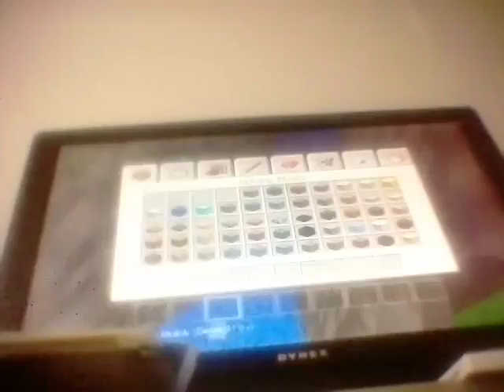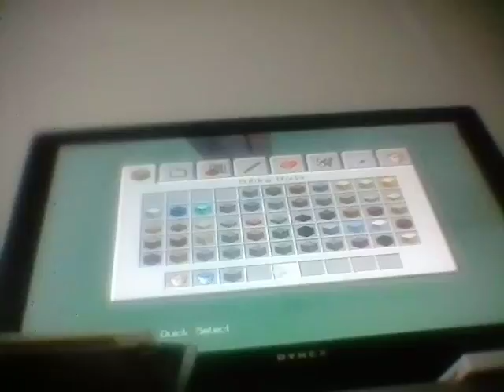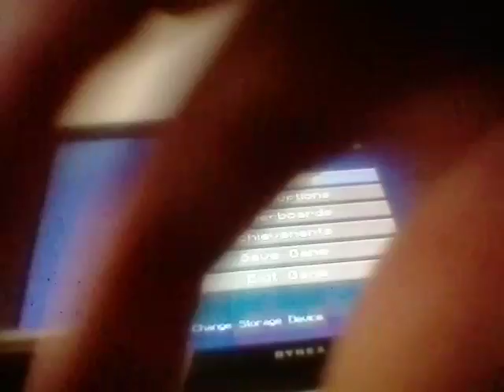It gone all rong